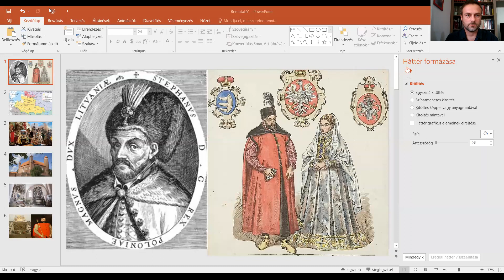Báthory István lengyel király (1576-1586)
Mitrovits Miklós történész, polonista előadása Báthory István lengyel királyságáról középiskolások számára a Báthory emlékév alkalmából.

Báthory Emlékév 2021

Báthory István emlékének szentelik a 2021-es évet Lengyelországban, Magyarországon és Erdélyben.

A budapesti Báthory-Bem Hagyományőrző Egyesület és a szilágysomlyói Báthory István Alapítvány közösen hirdette meg a Báthory Emlékév 2021 évfordulós eseménysorozatot.

Az emlékév több kiemelt dátumhoz is kapcsolódik: 450 éve, 1571-ben választották Báthory Istvánt Erdély fejedelmévé, 445 éve, 1576-ban tette le a lengyel királyi esküt a Wawelben, és 440 éve, 1581-ben alapította akadémiáját Kolozsváron.